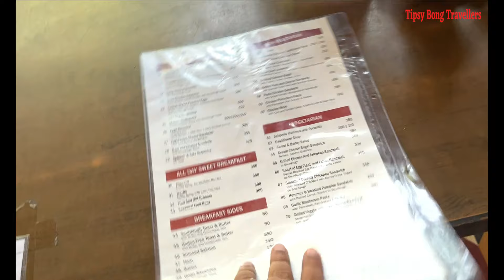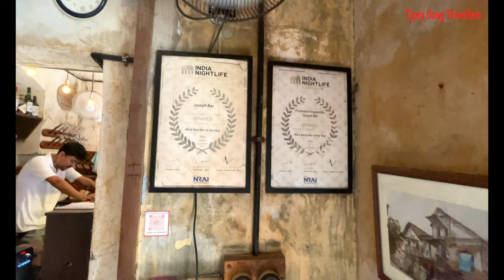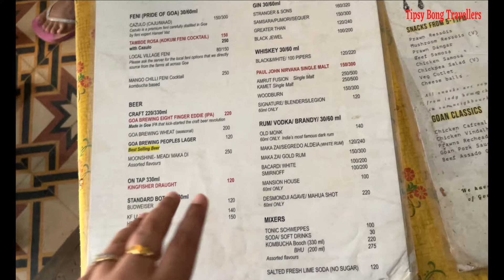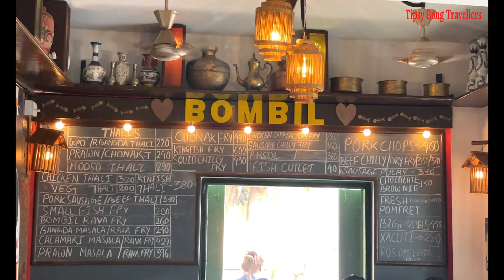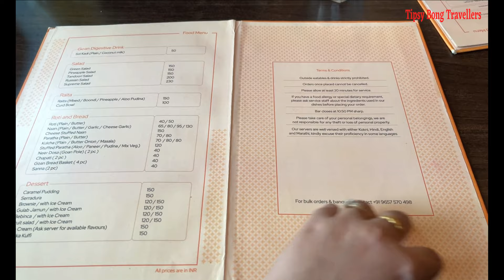EXPLORING PANJIM || WHERE TO EAT IN PANJIM || PANJIM GOA FOOD TOUR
Hey Guys,
Panjim, the capital city of Goa is known for its Old Pubs, local shopping, cruise casinos & charms of Old Goa. From visiting the colourful & vibrant lanes of Fontainhas. Experience Goa beyond its beaches
We have shortlisted the best places to eat in Goa (Panjim). This is some of the famous & iconic places in Panjim that you must visit.This is my very own favourite list of places in Panjim.